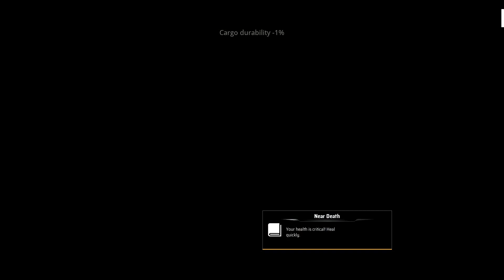Alaskan Road Truckers Ep 3 By Jason's Gaming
welcome back to another episode of Alaskan road truckers and now we are on a long haul mission let's roll out